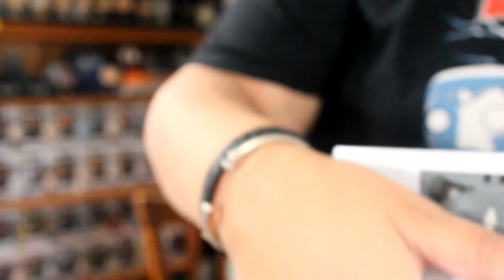NYCC Exclusive 10th Doctor & Glowzilla Have Arrived!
Hey guys, FrozenBlaze here with a quick Pop! Haul video for all you Funkoholics/Funko Addicts/Pop Hunters/Geeks/Gamers :P

Although I was unable to get them at NYCC when I went, I was able to get these babies from Australia & oh am I one happy Funatic!

Hope you enjoy this vid, let me know what you like to collect!

And as always, STAY SUPER!

Would you like a SUPER box filled with geek & gamer goodies sent to your door every month? Check out the super amazing and super affordable Super Geek Box, use this link to get $5 off your first box

Also check out LootCrate if you haven't already. Use this link and code NEWS3 to receive $3 off your subscription

Check out 1UpBox, it's filled with geeky and gamer goodies! For even more savings you can use this link and the code AWESOME to get $3 off your subscription

What are you waiting for?! It's like a box of Comic-Con every month!

LikeaBlock's Twitter: @LikeaBlockSSG
FrozenBlaze's Twitter: @FrozenBlaze110